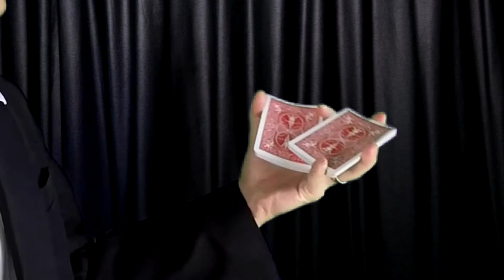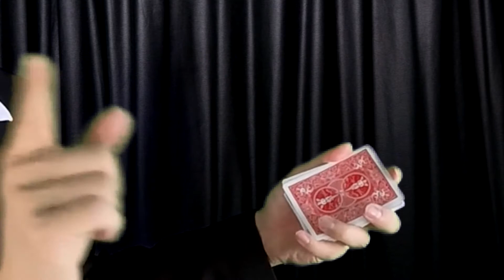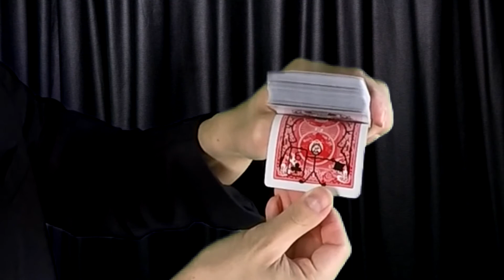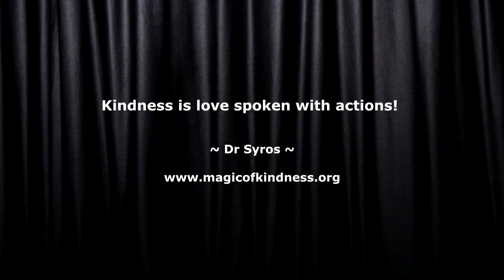Interactive Magic of Kindness July 2018 - Loving Our Lives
What does kindness actually mean to you? And what can it do? Find out with Dr Syros as he shares about how your smile can change others around you. Love your life, and live it to the fullest! Join us in our first interactive video this year!